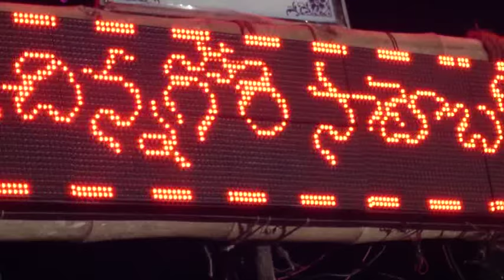చెక్కబజన పార్ట్;-1 కడపజిల్లా మైదుకూరు మండలం తిప్పులూరు విలేజ్లో గురువు డిస్కోరాజ